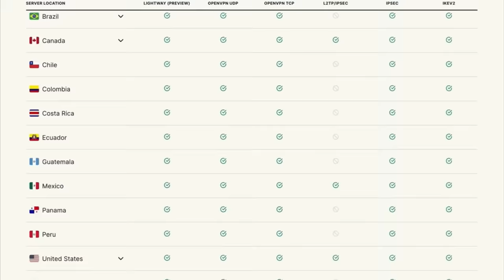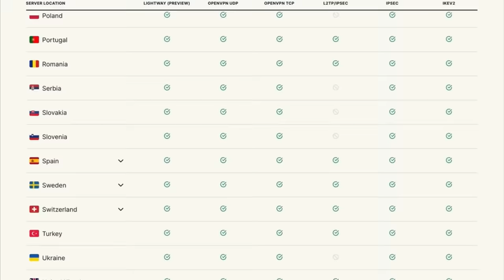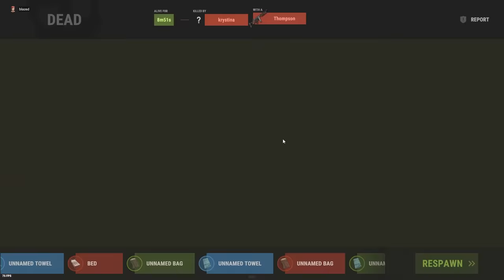they accidentally told me the code...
They got on while we were raiding them, and accidentally told me the code...

Team: @luckyllama